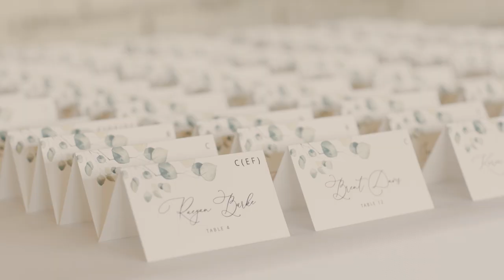Dale + Katie ll The Abbott Kansas City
Dale married Katie on June 13th, 2021 at The Abbott event venue located in downtown Kansas City, Missouri.

MB01N8I5OWG7JRQ